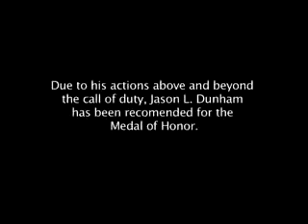Corporal Jason Dunham